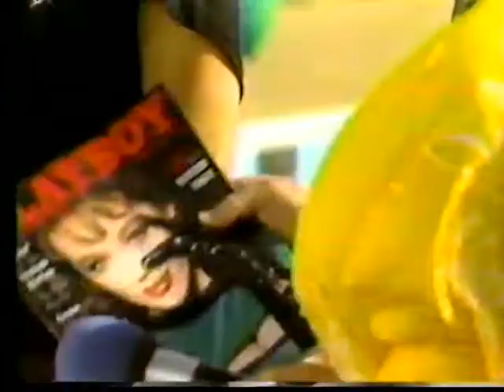Stephanie Beacham - Regis & Kathie Lee (Feb 1987)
This is Stephanie Beacham's segment only - not the entire episode.

Regis tries to exploit Stephanie's photo layout in Playboy for all it's worth but she deftly avoids too much talk of it. She's not there to sell magazines - she's doing promotional work for "The Colbys" while the show is on hiatus.

I feel fairly confident that the episode aired on February 27, 1987.